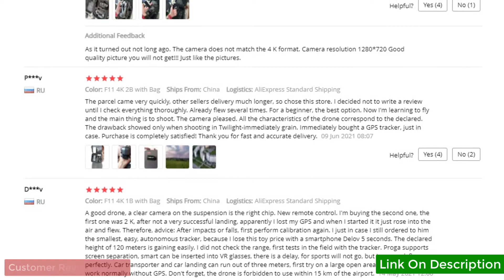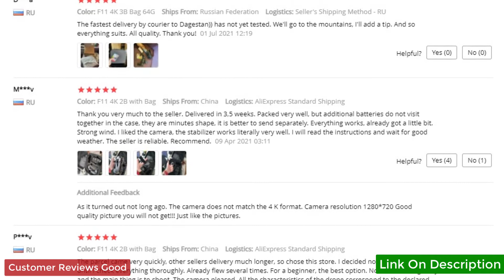Best Aerial Photography Drone - F11 Pro Drone - Gimbal Dron Brushless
CEVENNESFE F11 PRO Drone

Are you Looking for Best Aerial Photography Drone - F11 Pro Drone - Gimbal Dron Brushless.
2021 NEW F11 PRO Professional 4K HD Camera Gimbal Dron Brushless Aerial Photography WIFI FPV GPS Foldable RC Quadcopter Drones.

Watch carefully till the end.

I will show you in this video Best Aerial Photography Drone - F11 Pro Drone - Gimbal Dron Brushless on aliexpress.